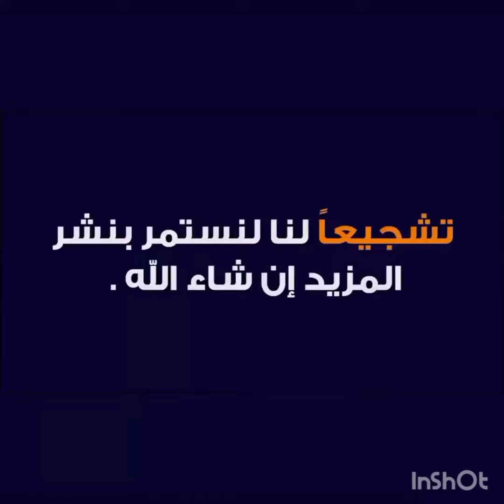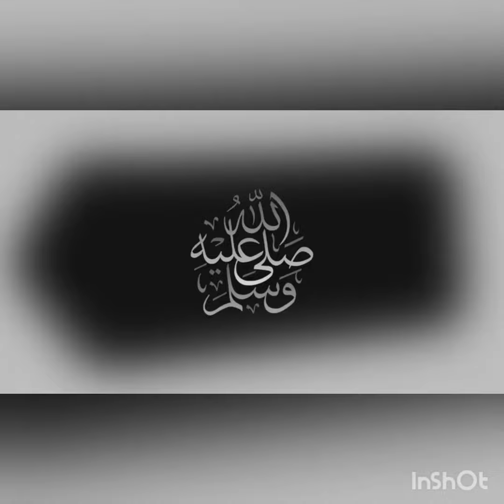مشاهده مباراه المريخ السوداني وصن داونز بث مباشر اليوم السبت 2022-2-19 في دوري ابطال افريقيا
ليونيل ميسي أشرف حكيمي باريس سان جيرمان مؤامرة أشرف حكيمي المنتخب المغربي المنتخب الجزائري

مباراة المريخ السوداني وصن داونز اليوم بث مباشر في دوري ابطال افريقيا 2022
1
J'aime
24
vues
19 févr.